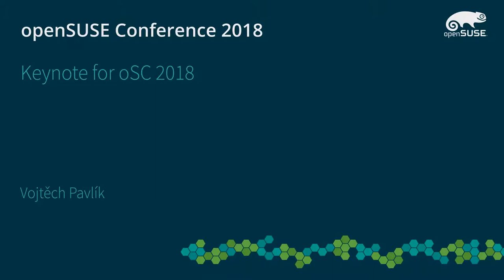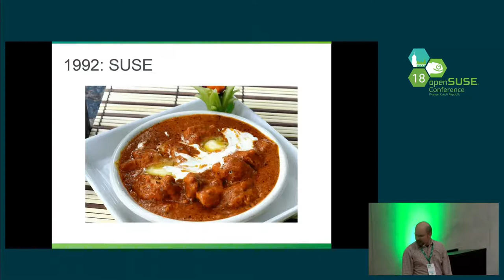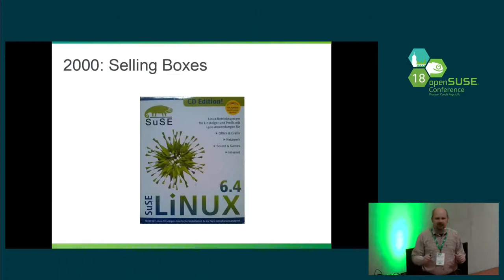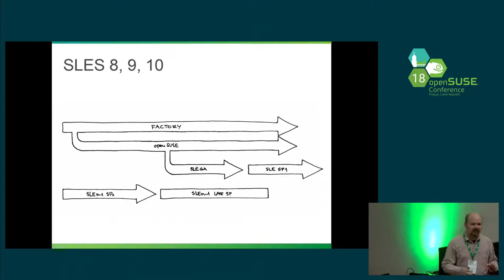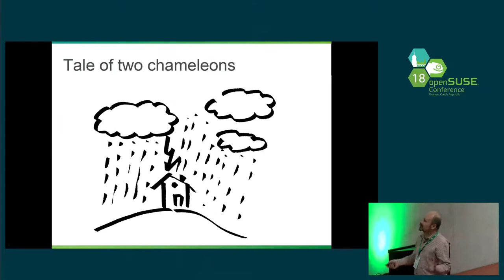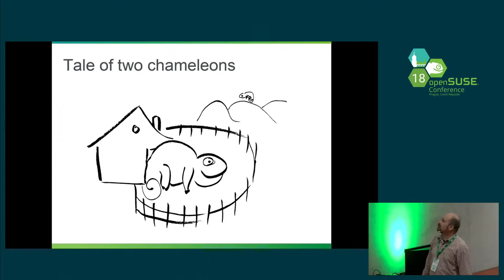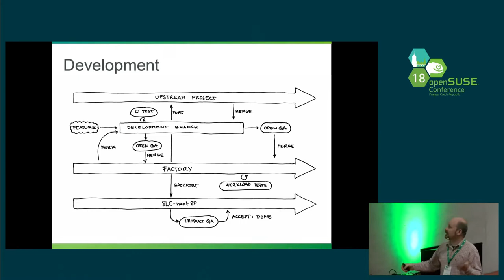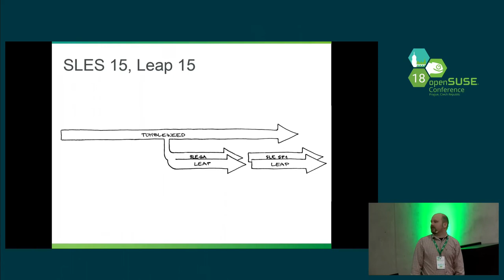openSUSE Conference 2018 - Keynote for oSC 2018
Keynote for openSUSE Conference 2018

Vojtěch Pavlík